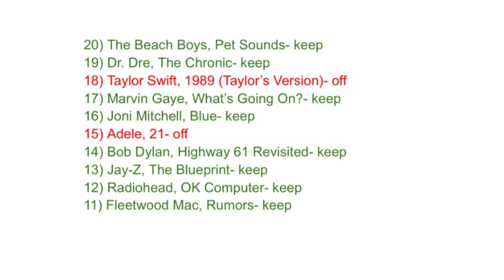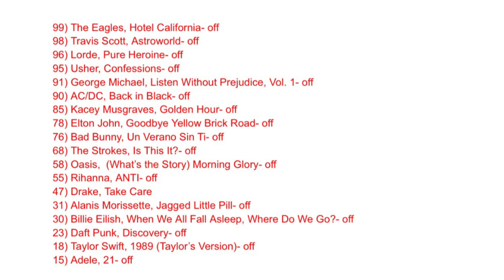Apple Music Top 100 Albums Discussed: 20-11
A couple interesting selections in this group of 10…..